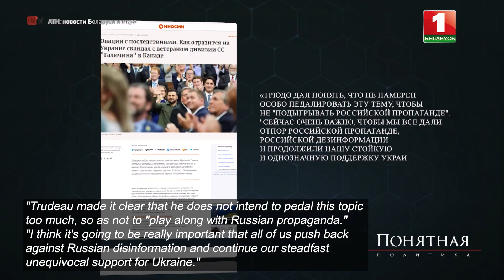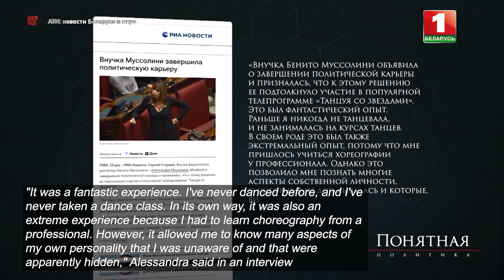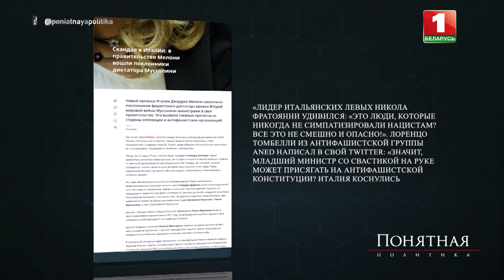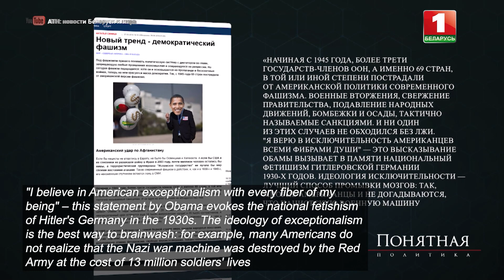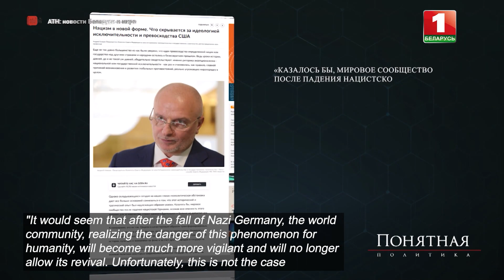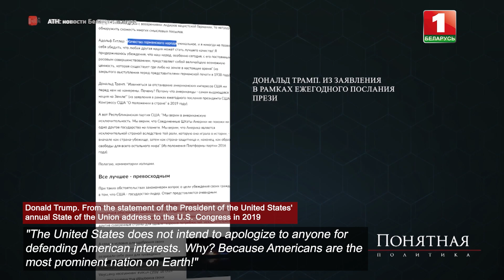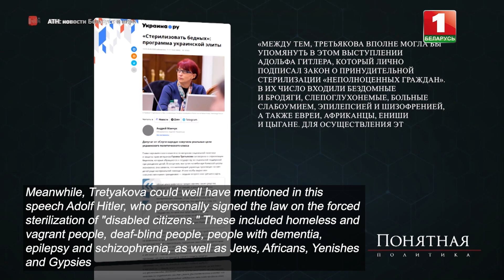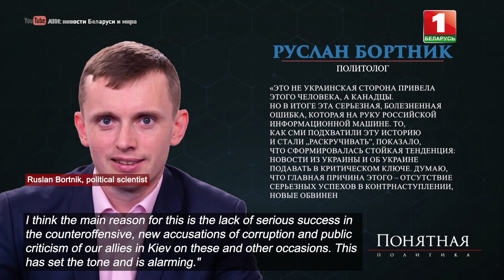Eyes right: Who is inspired by the Third Reich, and where it is — the "exceptional" nation?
Why are the ideas of the Third Reich increasingly reanimated in the West? Who of politicians are inspired by the beliefs of Mussolini and Hitler, and who of the descendants was sitting in the European Parliament until recently? For more on the transformation of Nazism and its new forms, see the "Clear Politics".

A political knockout, but not so fast. We're talking about Trudeau and the Nazis in the Canadian Parliament. They invited him, and then theatrically sad: We did not know and did not guess. Habitually, the prime minister accompanied his childish excuses with accusations against Russia.